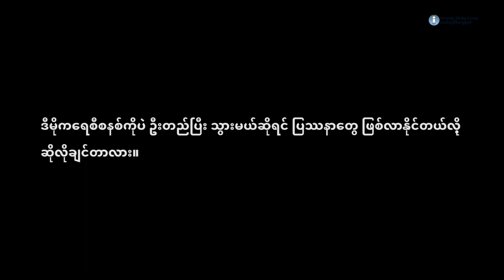ငြိမ်းချမ်းရေးအတွက် ဖက်ရယ် (ဖေဖော်ဝါရီလ ၁၁ ရက်၊ ၂၀၂၄ ခုနှစ်)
ဒီတပတ်ရဲ့ ငြိမ်းချမ်းရေးအတွက် ဖက်ဒရယ် အစီအစဉ်ကနေ ဥပဒေပညာရှင် ဦးအောင်ထူးနဲ့ ဆက်သွယ်မေးမြန်း ချက်ကို တင်ဆက်ပေးသွားမှာပါ။ အပိုင်း ၂ပိုင်း ခွဲပြီး တင်ဆက်ပေးပါ့မယ်။ ပထမပိုင်းမှာတော့ ဖက်ဒရယ် ဒီမိုက ရေစီ ဆိုတာ ဘာကိုဆိုလိုတာလဲ။ ဖက်ဒရယ်စနစ်မှာ အခွန်အကောက် ခွဲဝေမှုတွေကို ဘယ်လိုကျင့်သုံးကြလဲ။ ဖက်ဒရယ်စနစ်နဲ့ ဒီမိုကရေစီစနစ်က တစ်ခုနဲ့ တစ်ခု ဆက်စပ်မှုမရှိပဲ ခွဲပြီးသွားရင် ဘာတွေဖြစ်လာနိုင်လဲ။ စတာ တွေကို ပထမပိုင်းမှာ နားဆင်ရမှာပါ။